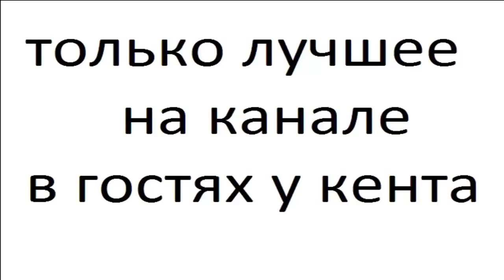Скульптуры из дерева часть 3